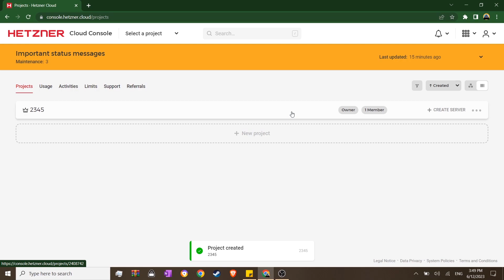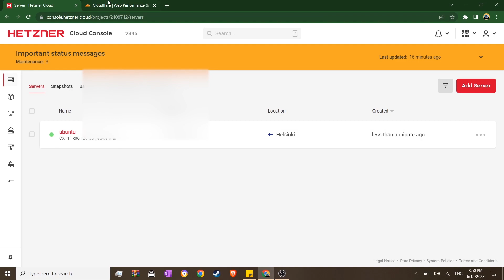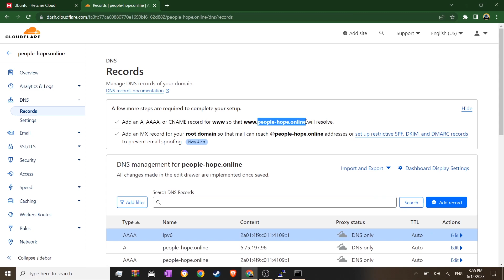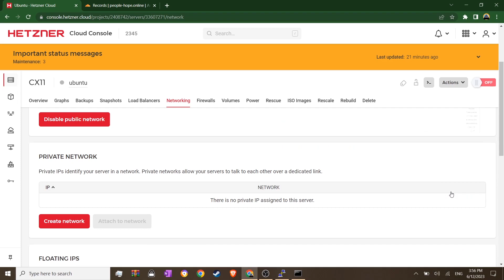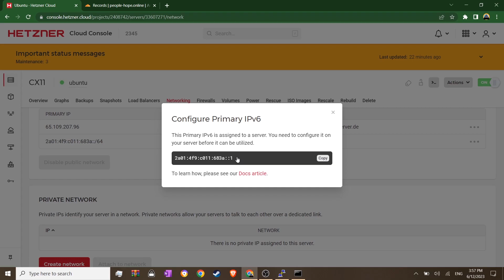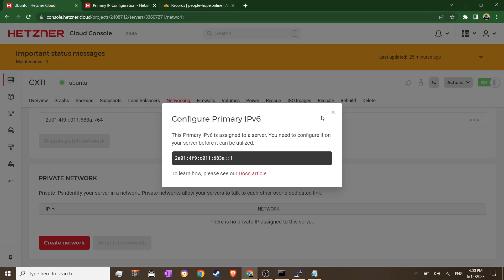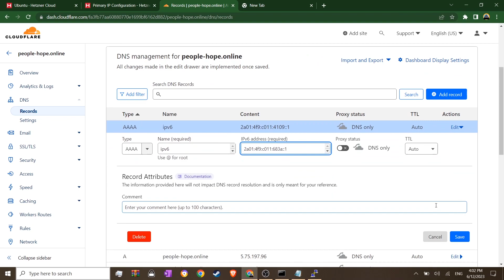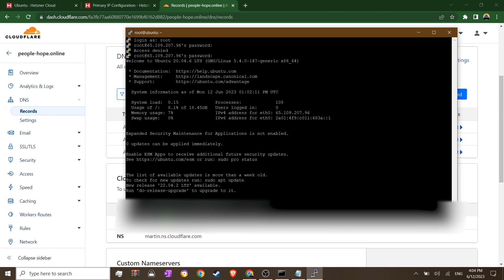حل مشکل پینگ ندادن ipv6 روی دامین ، حل مشکل ست نشدن IPV6 هتزنر روی دامنه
آموزش تغییر ipv6 روی سرور هتزنر و تنظیم  کردن آن روی دامین و سرور
حل مشکل ست نشدن IPV6 هتزنر روی دامنه
How to change Hetzner ipv6 and set on Domain